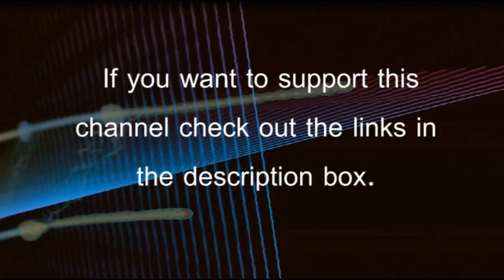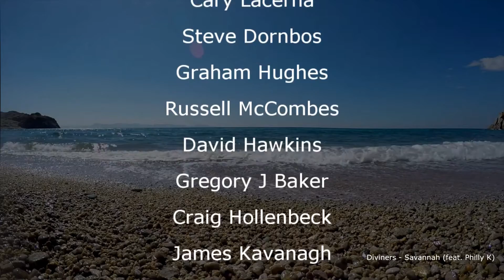A Gift For Mom Naga City Philippines 2 of 2 Vlog 459